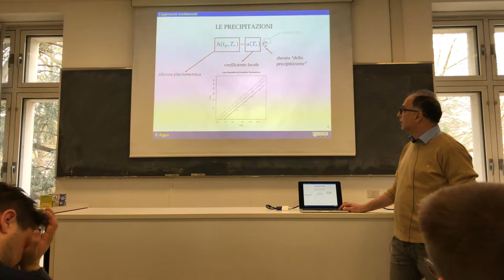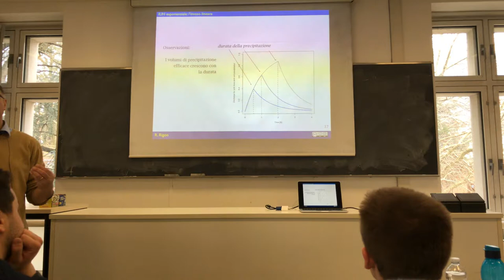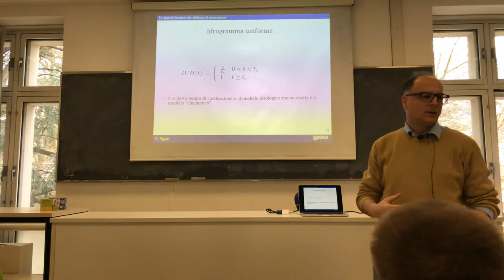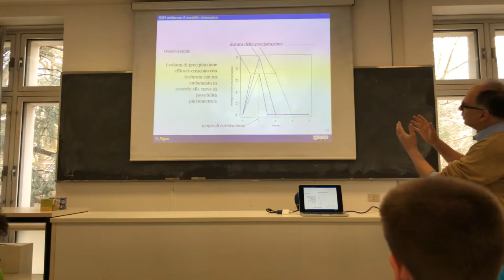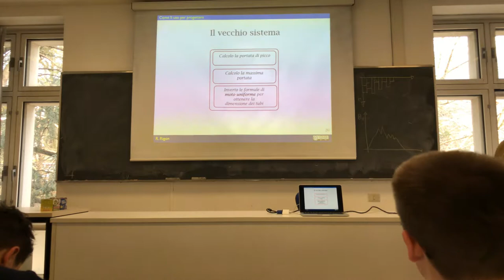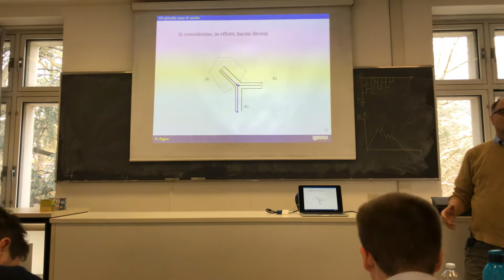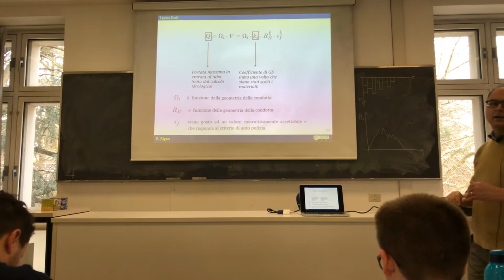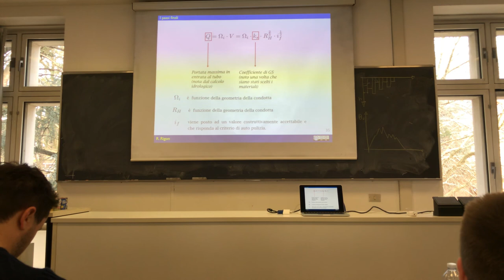Designing a Storm Water Management system - Determination of Discharge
Determination of the discharge of a network with the IUH theory